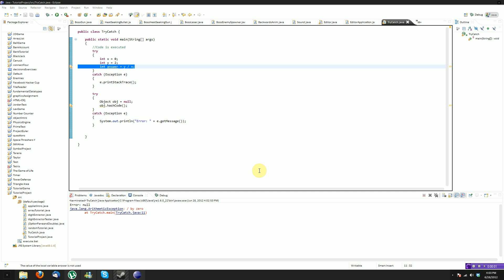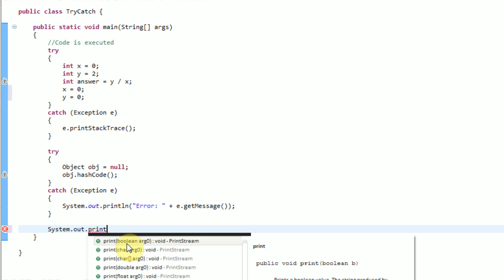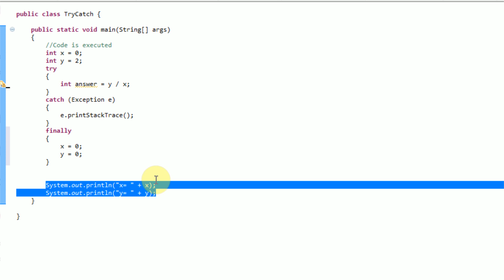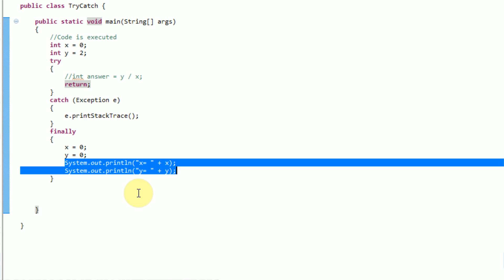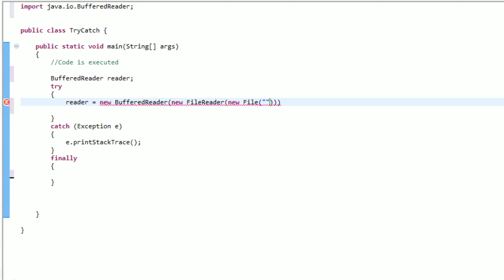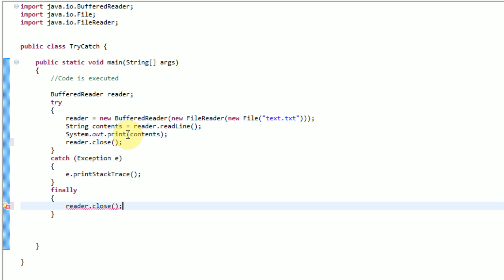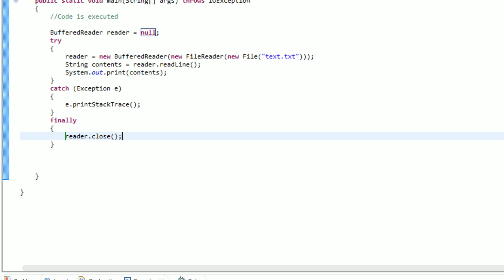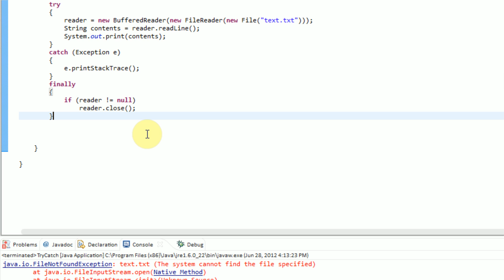Learning Java: Part 18: Running Code Despite Errors Using try, catch and finally Statements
In this tutorial I will be teaching you how to use try, catch, and finally statements in order to run code no matter what. This is very useful when clearing up system resources of performing some manual garbage collection.